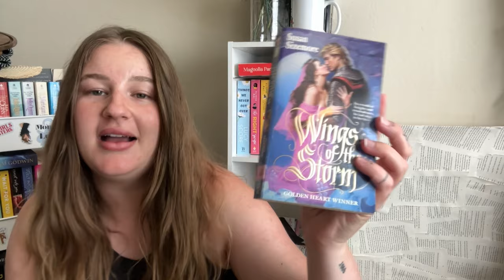My Largest Book Unhaul Yet • 100+ Books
Enjoy this rapid book unhaul. Everything I am unhauling with little to no explanation.